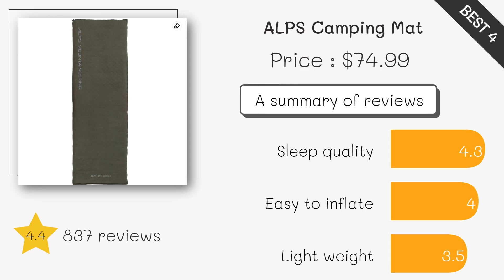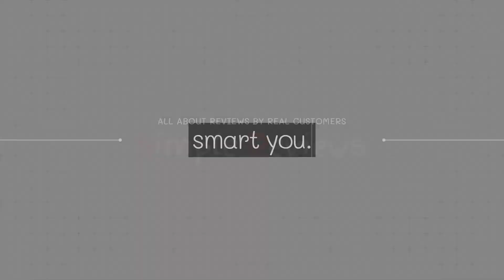Best Camping Mat 2023 (TOP5)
5. Coleman Camping Mat ($66)

4. ALPS Camping Mat ($75)

3. Exped Camping Mat ($400)

2. Klymit Camping Mat ($55)

1. Therm-a-Rest Camping Mat ($48)

Camping Mat#Camping Mats#Best Camping Mat#Best Camping Mats